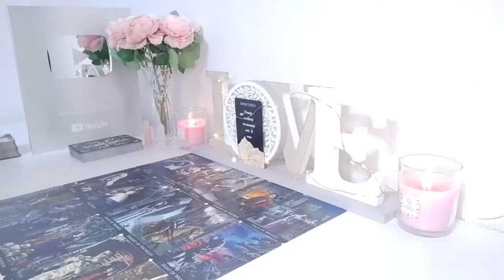LIBRA ❤️‍🩹 MAJOR WARNING! HONESTLY THEY'RE SOOO SCARED TO TELL YOU *THIS* BECAUSE .. 😱💣